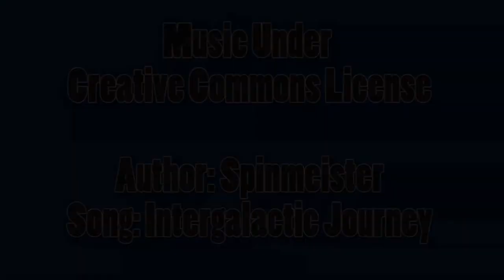Volunteering at Learn IT - Edinburgh Library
Kenny Sharkey talks about how useful volunteers are at Learn IT Beginners Computer Classes (Edinburgh Library), where they support the teachers by becoming IT buddies and help adult students with the computer, e-mail and the Internet.